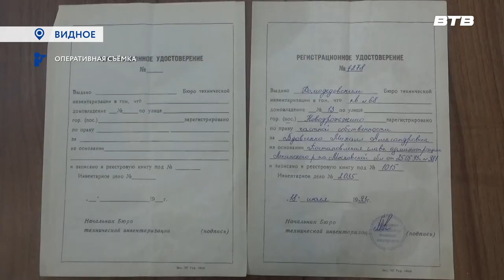УМВД ИНФОРМИРУЕТ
Сотрудники Главного управления уголовного розыска МВД России совместно с коллегами из УМВД России по Ленинскому городскому округу задержали четверых жителей города Видное. Они подозреваются в серии мошенничеств с объектами недвижимости.